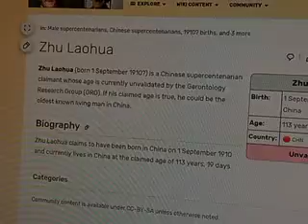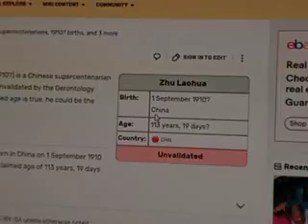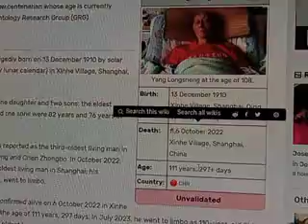Zhu Laohua, a 113 year old Chinese Man? Born 1910?